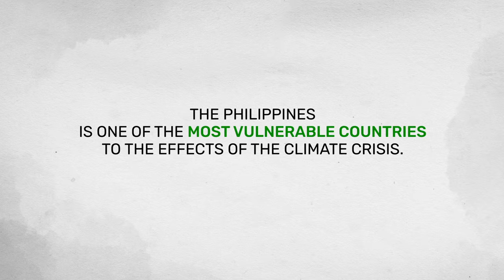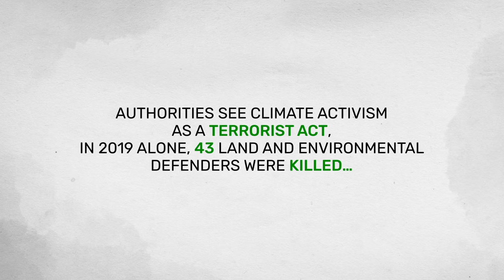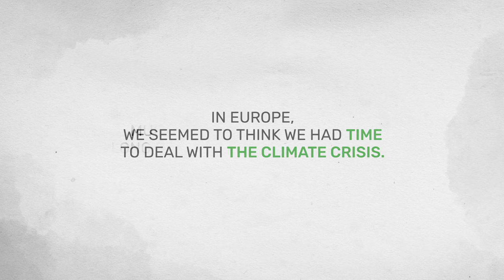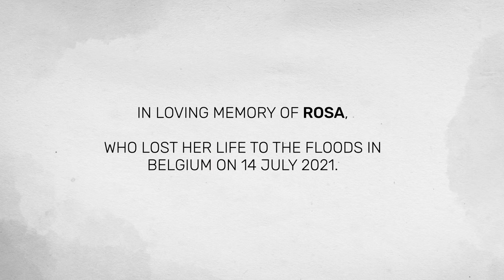The climate crisis is here - Why we must act on climate now!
Numerous typhoons in the Philippines, unpredictable droughts in Uganda and life-threatening floods in Belgium - The climate crisis and its devastating effects are now everywhere and undeniable. But it's the communities least responsible, that are most affected by climate change. These are just a few stories from the front-line of humanity's greatest threat. Listen to climate activists Mitzi from the Philippines, Hilda from Uganda and Ben from Belgium.